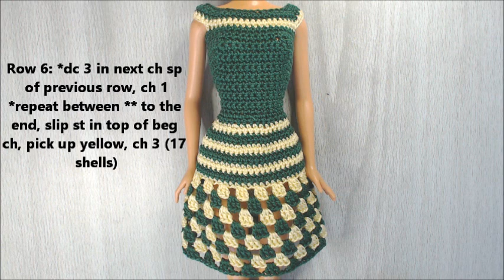Barbie Clothes - Green & Yellow Dress 💋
THANK YOU SO MUCH! Watch, rate, share & comment on your favorite crochet video.

Crochet Barbie Granny Shell dress with Hobby Lobby's Corn Silk & Juniper Green thread. Make the top first in the basic bodice top video then choose this video to finish the outfit. A tutorial with step by step instructions. You can use this pattern for your personal use only, do not sell my patterns or reproduce them under your name.

I use a size #2 (2.25mm) hook & Hobby Lobby Egyptian #10 cotton. It is a little finer than other #10 cotton threads. I also crochet tight, so if you have any problems my suggestion is when you start, crochet 1- 2 rows  & measure it around the waist so it overlaps enough for snaps. Change your hook until you get that measurement, then start on the pattern.